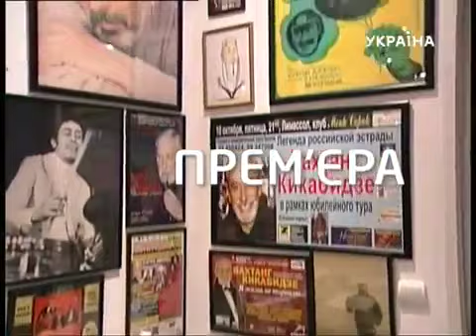Ирина Дубцова в программе "ДОБРО ПОЖАЛОВАТЬ"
Ирина Дубцова в программе телеканала"Украина" "Добро пожаловать"